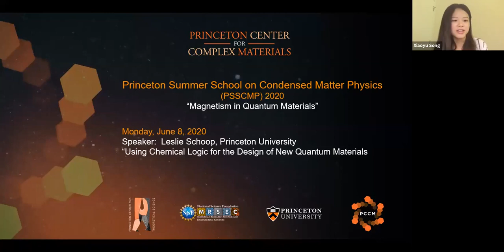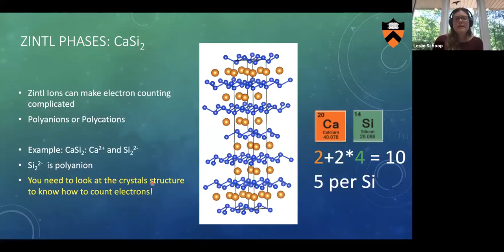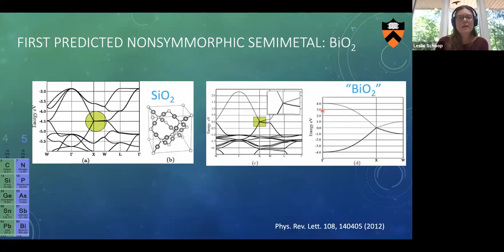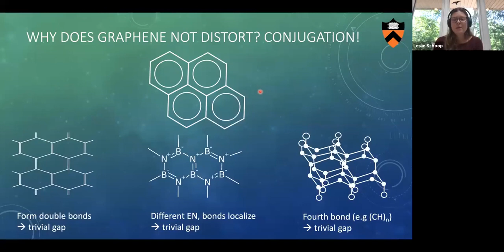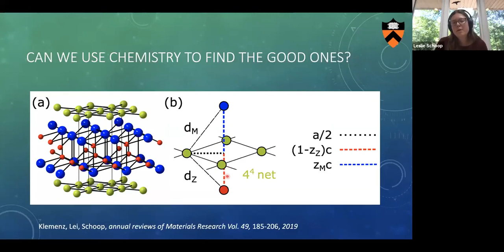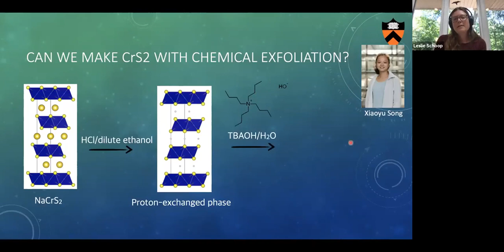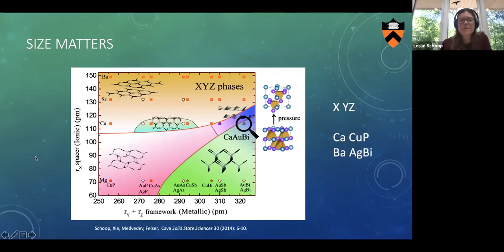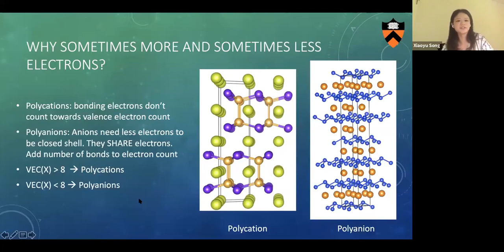Prof. Leslie Schoop: "Using Chemical Logic for the Design of New Quantum Materials"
"Using Chemical Logic for the Design of New Quantum Materials"
Prof. Leslie Schoop, Princeton University

Princeton Summer School for Condensed Matter Physics (PSSCMP):
“Magnetism in Quantum Materials”
Princeton University (virtual Zoom webinar) June 8 - June 15, 2020